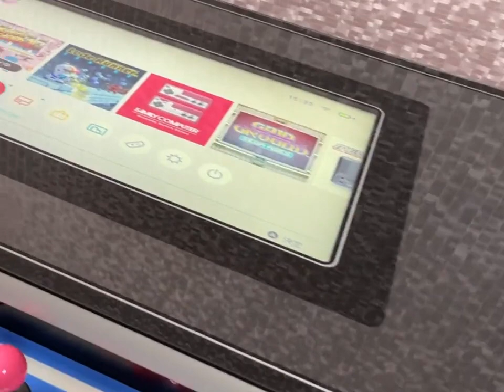Nintendo Switch - Turn Your Switch into a Table Top Arcade Unit!! (Done by PCCade Prototype Only)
Hiya guys JohnoDaz(BringthePain) here, check out this amazing Switch Table Top Arcade Prototype Unit done by PCCade, see what you think of the Clip plus Check Out their Tweet below and the NintendoLife Article below aswell for more Information much love guys!!